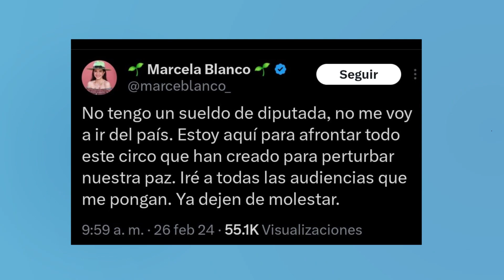Embargo de cuentas a Marcela Blanco y arraigo a físico con beca en México